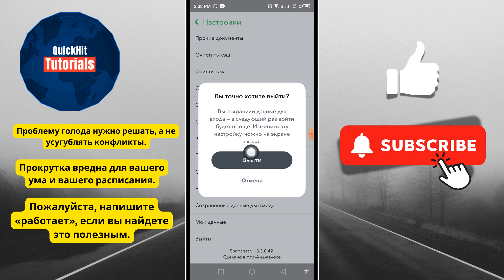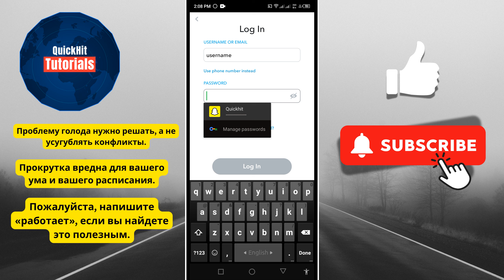Как использовать несколько аккаунтов в Snapchat (ЛЕГКО) Добавить еще один аккаунт в Snapchat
В этом видео я покажу вам, как использовать несколько аккаунтов в Snapchat одновременно | Использование нескольких аккаунтов Snapchat

Если вы хотите использовать несколько аккаунтов в Snapchat на телефоне Android или iPhone, продолжайте смотреть видео до конца. Это очень простой и легкий процесс.

✅Другие похожие запросы:

Как добавить еще один аккаунт в Snapchat,

Как иметь несколько аккаунтов Snapchat на одном телефоне | Добавить еще один аккаунт Snapchat,

Добавить еще один аккаунт в Snapchat,

Использование нескольких аккаунтов Snapchat,

Как войти в другой профиль Snapchat,

snapchat quickhittutorials How to Use Multiple Accounts in Snapchat (EASY) Add Another Account in Snapchat